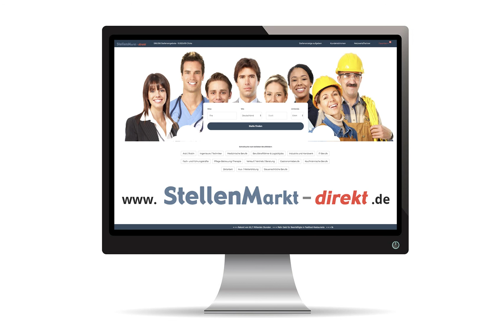MFA (m/w/d) in Lünen, gesucht:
MFA (m/w/d) in Vollzeit/Teilzeit auch nachmittags

zum nächstmöglichen Zeitpunkt in die schöne Stadt Lünen an der Lippe gesucht.

Es erwartet Sie ein nettes Team in modernen Räumlichkeiten. Vorkenntnisse in Gynäkologie, Urologie oder Chirurgie wären schön, jedoch nicht Bedingung. Sie erhalten Dienstkleidung, einen Parkhausstellplatz sowie umsatzabhängige Zulagen.

Was Sie mit bringen sollten:
Interesse und Vorkenntnisse in Organisation
Abrechnung und Buchhaltung würden wir sehr begrüßen
gerne auch Quereinsteiger ZFA, Hotellerie o. ä. sind willkommen
Schicken Sie Ihre vollständigen Bewerbungsunterlagen per Post oder per Mail an:

Praxis Dr. med. Kathrin Jansen Frauenärztin
Lange Straße 24
44532 Lünen

Bild: Adobestock